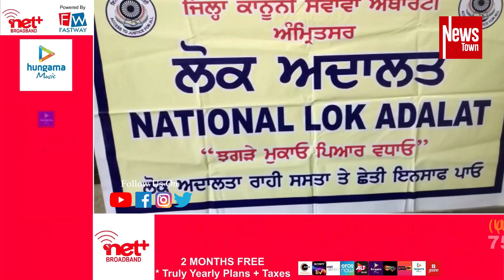ਜਿਲ੍ਹਾ ਕਨੂੰਨੀ ਸੇਵਾਵਾਂ ਅਥਾਰਟੀ ਵੱਲੋਂ ਨੈਸ਼ਨਲ ਲੋਕ ਅਦਾਲਤ ਦਾ ਕੀਤਾ ਗਿਆ ਆਯੋਜਨ#INDIA